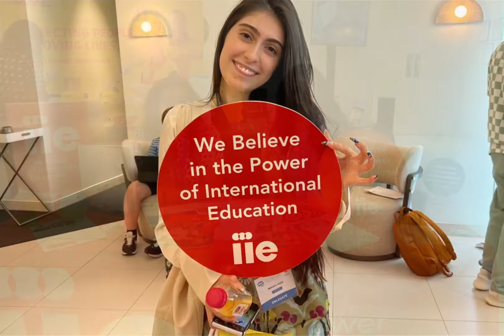IIE at AFS Intercultural Programs' 27th Youth Assembly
On August 13, 2022, IIE had the pleasure of participating in @AFS Intercultural Programs ' Youth Assembly in New York City. IIE Chief Executive Officer, Allan Goodman, and Executive Vice President and CAO, Courtney Temple both spoke on exciting panels titled, "Conquering the Divide in a Polarized World" and "Diversity, Equity and Inclusion in Global Careers", respectively. Thank you to AFS for an engaging weekend of panels, workshops, and an Opportunities Fair bringing together the world’s foremost young leaders and changemakers who are daring to reshape the world!